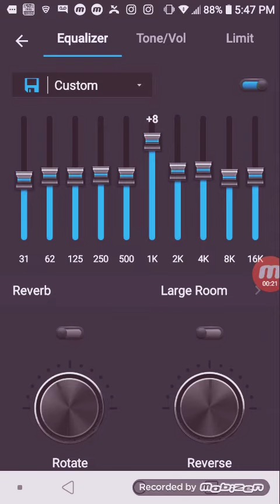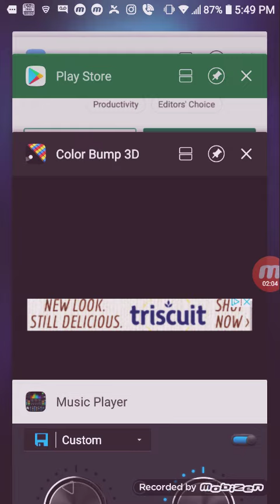I just created this on you have to watch it